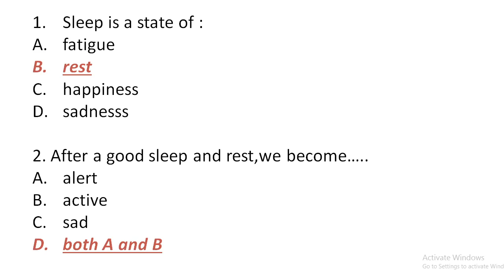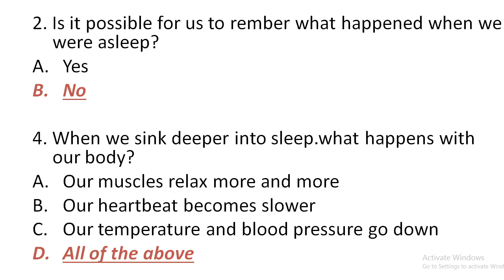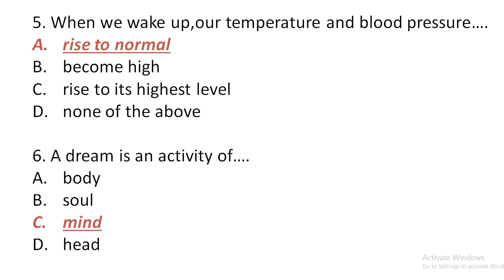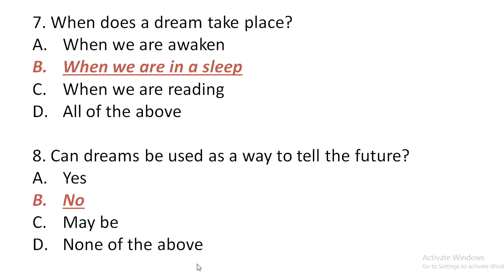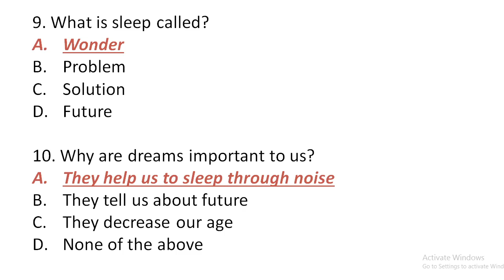MCQ II THE WONDER CALLED SLEEP II CLASS-6 II ENGLISH II